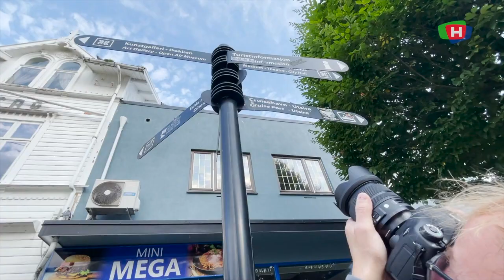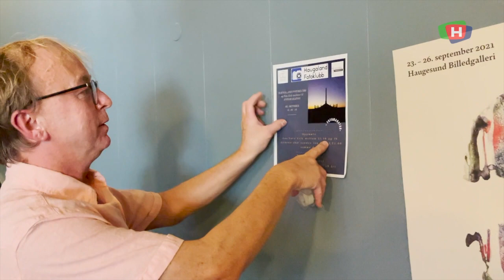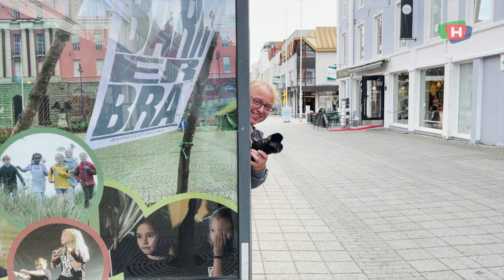Nå er det klart for fotomaraton i Haugesund